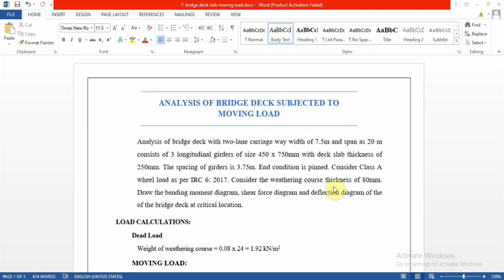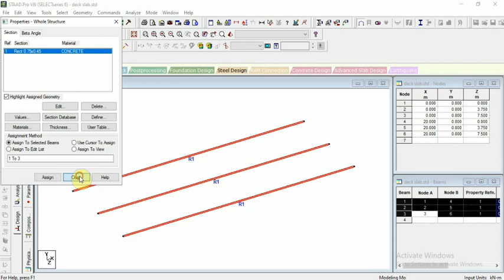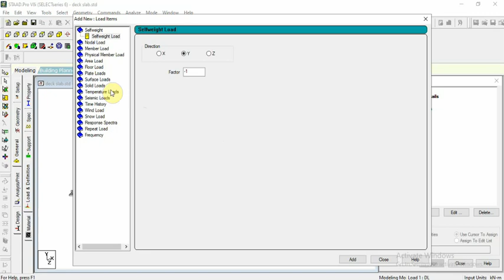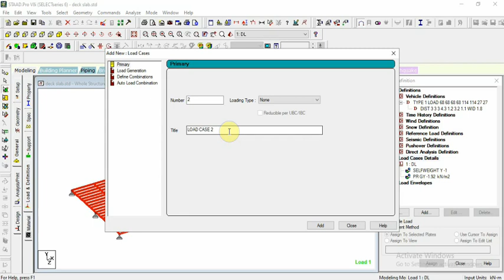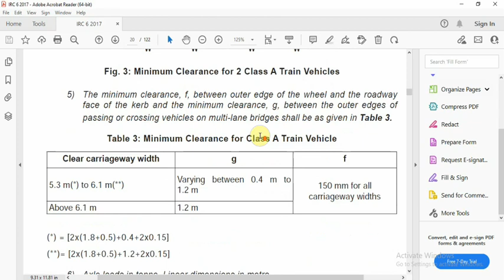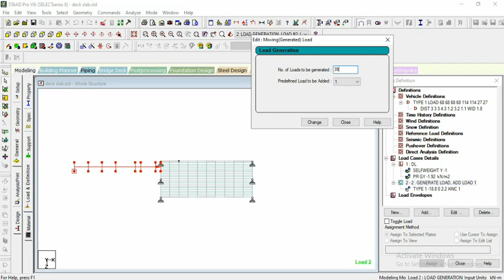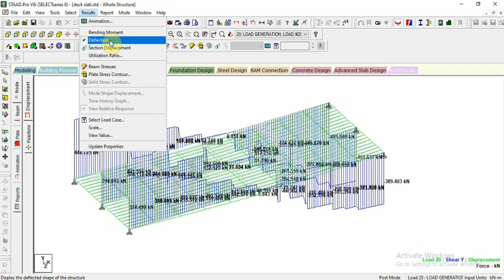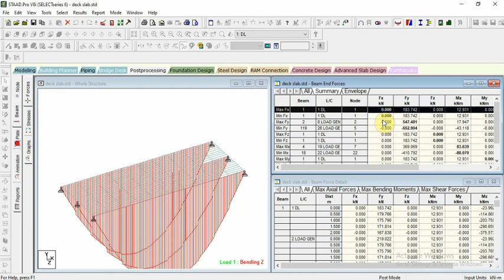Moving Load | STAAD Pro | Bridge Deck | Two lane | Class A wheel Load | Analysis | IRC 6 : 2017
Moving Load
Bridge deck